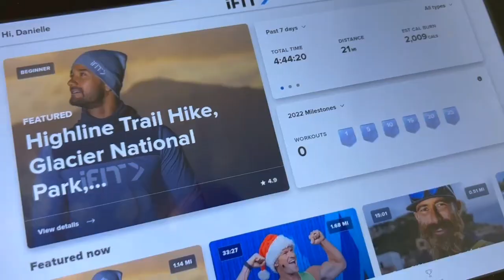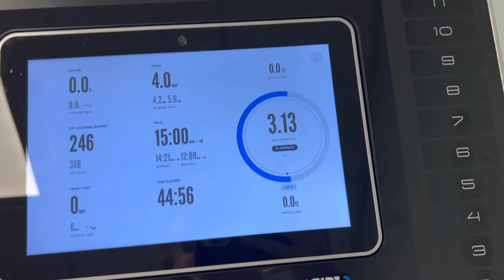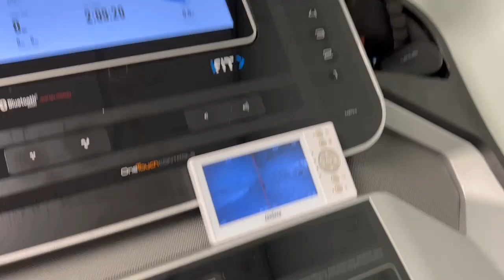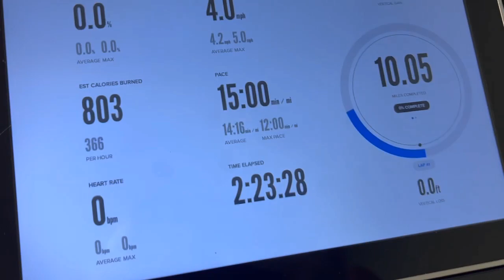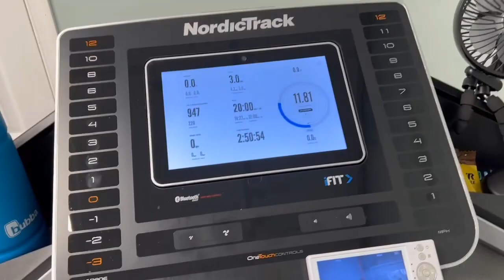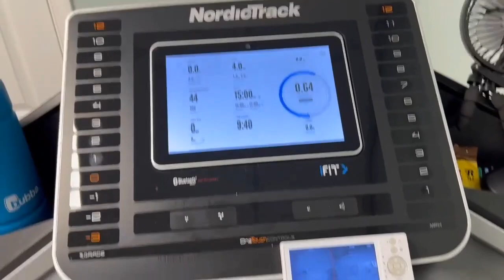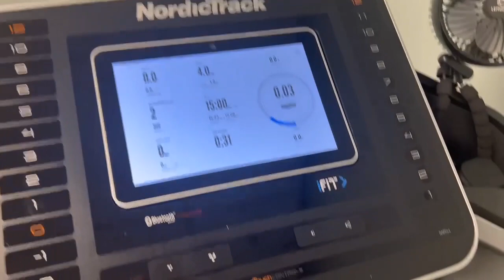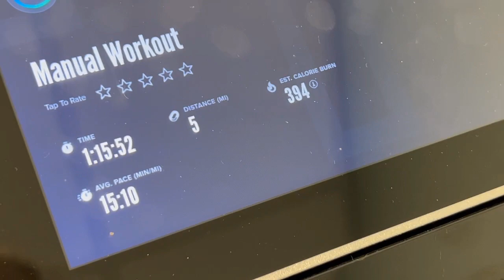Train With Me: Full 20 Mile Dopey Challenge Simulation Day / Stay at Home Mom Vlog / Vlogmas Day 18